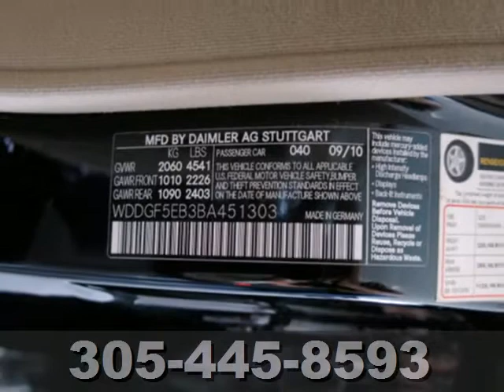2011 Mercedes-Benz C-300 N1022 in Miami FL Coral Gables, - SOLD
SOLD - If you are looking for real value on a great used car, Mercedes-Benz of Coral Gables invites you to come in and test drive this 2011 Mercedes-Benz C-300, stock# N1022. We are conveniently located near Miami FL Coral Gables, FL and known for our great selection, reliability and quality. Come take a look at this 2011 Mercedes-Benz C-300 today.

272 Valencia Ave
Miami FL Coral Gables FL, 33134